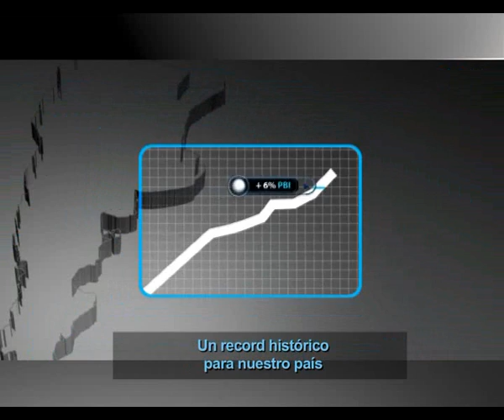Educación, una apuesta al futuro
La inversión en calidad educativa es una decisión fundamental para alcanzar un futuro mejor para todos los argentinos. Hoy el presupuesto educativo supera el 6% del PBI, y se plasma en el Programa Conectar Igualdad, que ya entregó 1 millón de netbooks a alumnos y docentes secundarios públicos de todo el país.